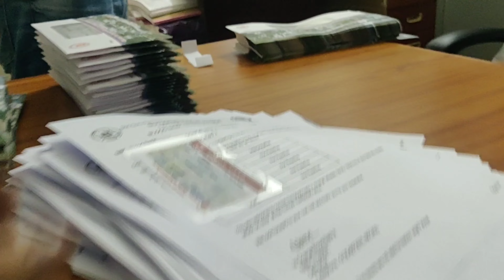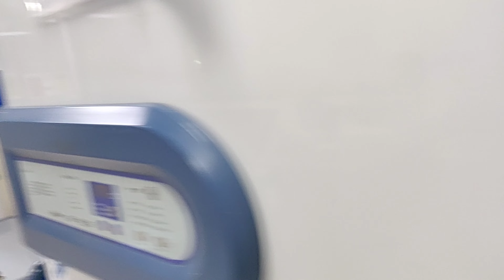First day of internship 👨‍⚕️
#4 vlogg      20/nov/2022

Hii dosto welcome to my new vlogg. This vlogg is about my first day of internship.